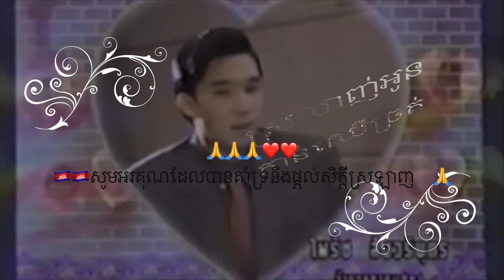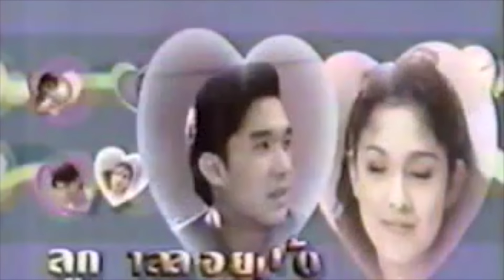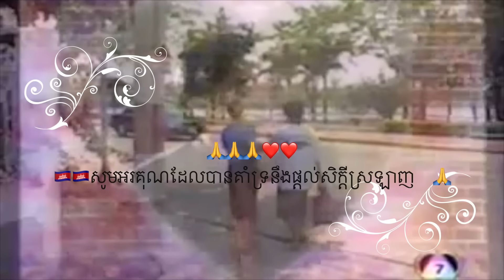loy kaev tnout 9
សូមបងប្អូនវ៉ៃឈ្មោះ  haun sopheap,   Novak Phy  ,  Mey Phy + ផេកនេះក៏ចេញរឿង-ភាគបន្តអរគុណ= រឿង-ភាគបន្ត  rich lots of moneys happy happy life. and family.🙏🙏🙏 ❤️❤️❤️